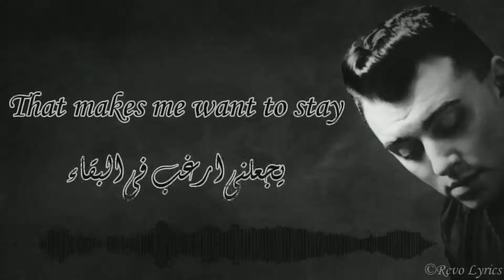Sam Smith - Writing's On The Wall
Sam Smith - Writing's On The Wall (from Spectre)